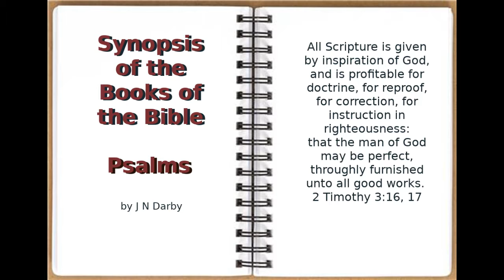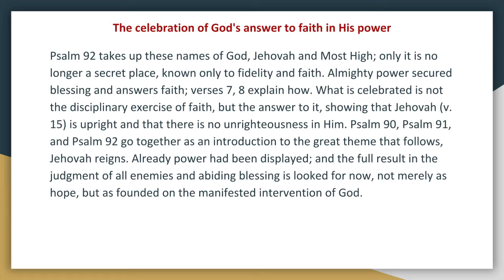Synopsis of The Books of The Bible by JND OT Psalms 92 Audio Book